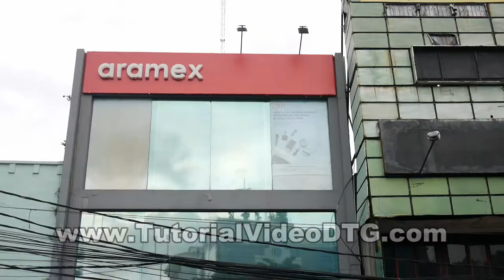Delivery DTF Printer Vacuum to Netherlands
Delivery of the DTF Printer Vacuum to Netherlands

Hopefully this video is useful for all my friends.